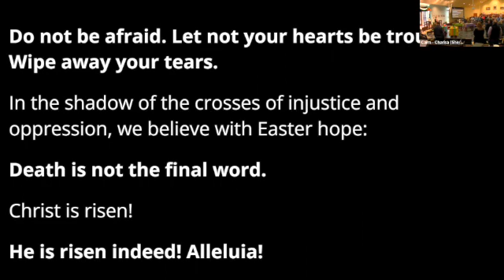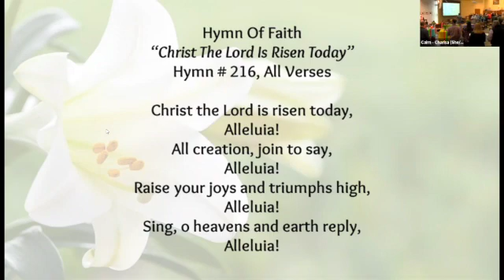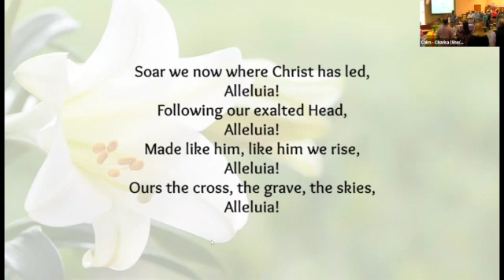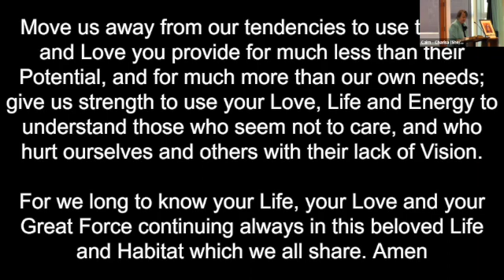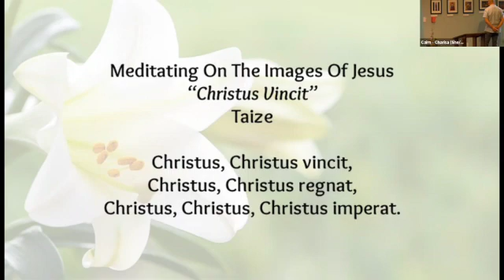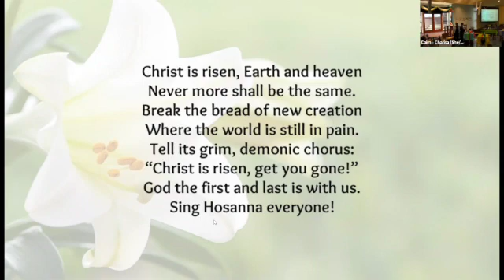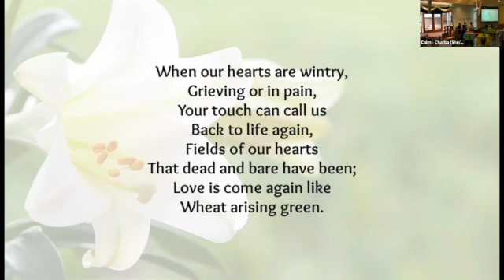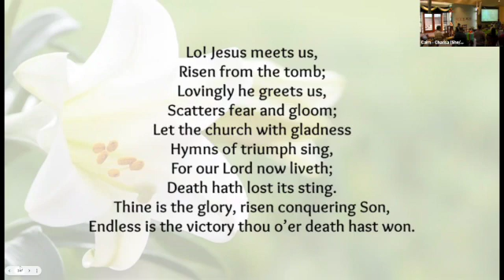Cairn Worship 4.17.2022